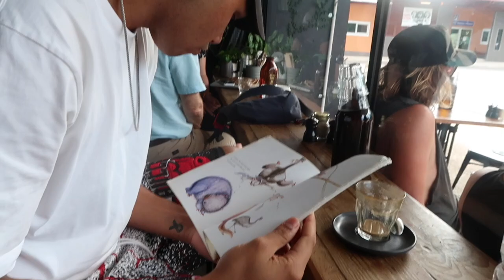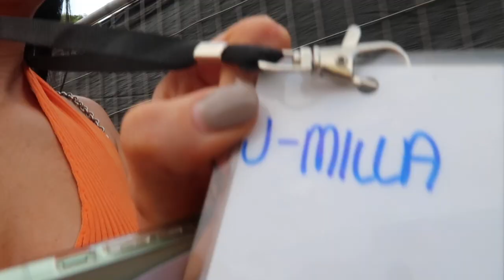48hr IN DARWIN VLOG!